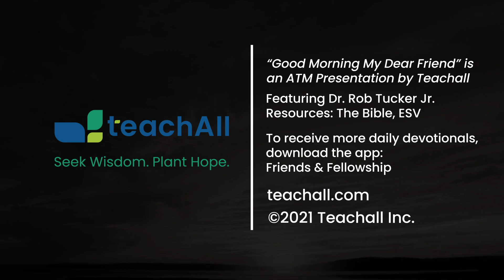Good Morning My Dear Friend #178 - September 13, 2021